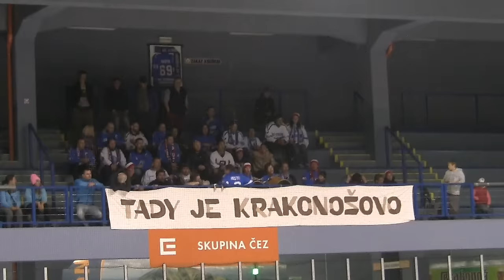HC Stadion Vrchlabí - HC Děčín 6:5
3.kolo 2. hokejové ligy - vítězný gól Patrika Maďara 40s před koncem třetí třetiny.